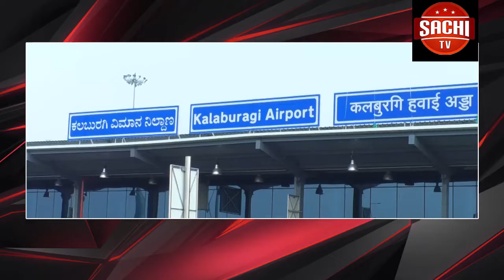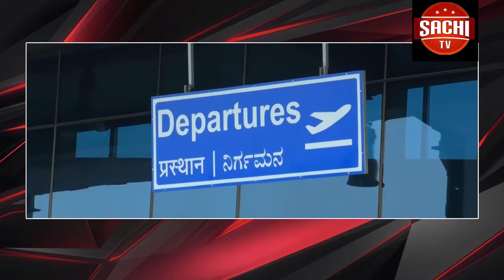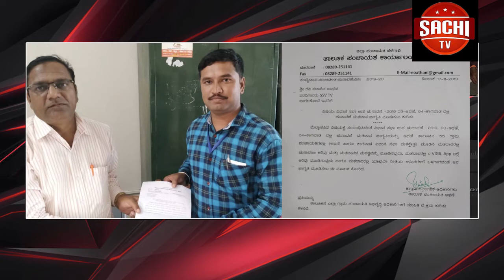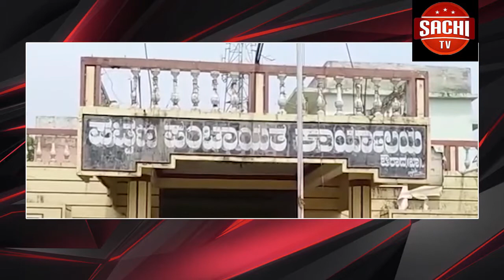ಇದೇ 22 ರಂದು ಕಲ್ಯಾಣ ಕರ್ನಾಟಕ ಕಲಬುರಗಿಯಲ್ಲಿ ಸ್ಟಾರ್ ಏರ್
ಇದೇ 22 ರಂದು ಕಲ್ಯಾಣ ಕರ್ನಾಟಕ ಕಲಬುರಗಿಯಲ್ಲಿ ಸ್ಟಾರ್ ಏರ್ ವಿಮಾನಯಾನ ಕಲಬುರಗಿಯಿಂದ ಬೆಂಗಳೂರು ಮಧ್ಯೆ ಹಾರಾಟ ಪ್ರಾರಂಭವಾಗ್ತಯಿದೆ